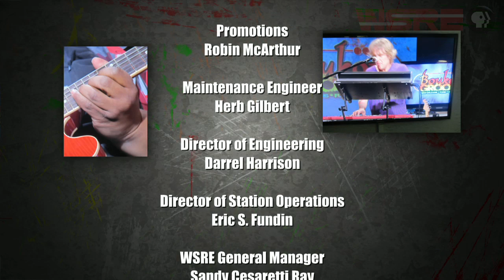Boukou Groove | StudioAmped | WSRE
Hailing from Miramar Beach, Florida, New Orleans style funk band Boukou Groove performs many songs from their album "A Lil' Boukou In Your Cup." Band members include Donnie Sundal, Big D, Rick Duffy, Chris Snowden and Theodore Von.